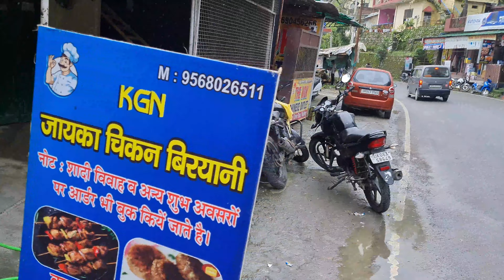Haldwani To Mukteshwar Trip | BhaluGaad Waterfall | Part-1 | Best Budget Place | Vlog #30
Hmari trip start hui haldwani se, or is 3 din ki trip me hmne best places dekhe uttrakhand ke, is vlog me hamne cover kiya hai BhaluGaad Waterfall ko, baki aage or bhi vlogs ane hai, to bane rhna hmare sath❤

Hashtag 🏷